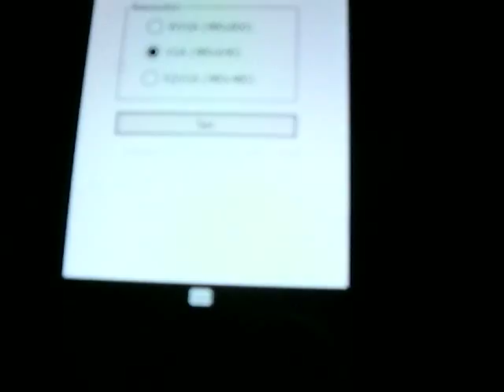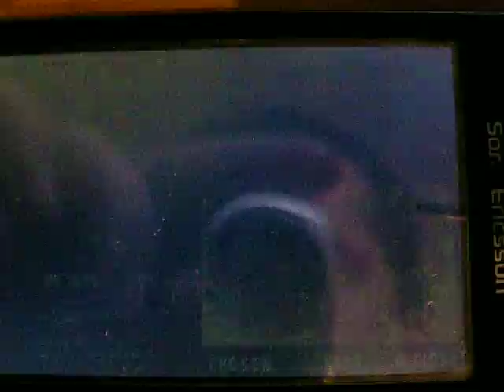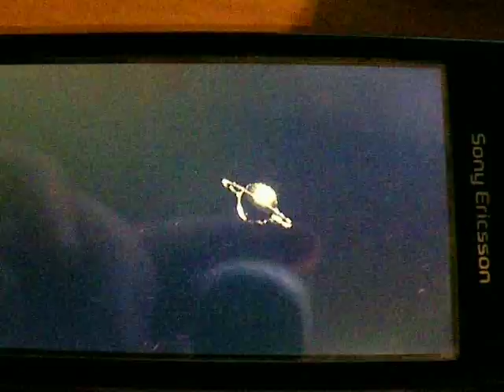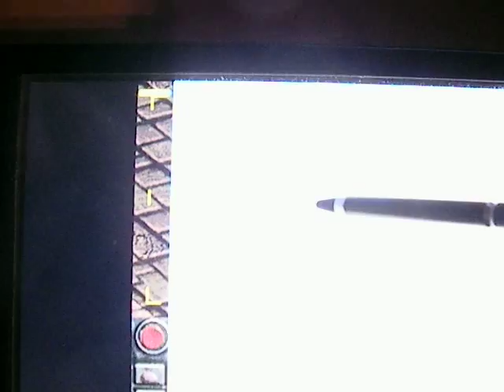Fallout Pocket on X1 Xperia - New Relase...a litlle problem with it...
look how it's look on X1